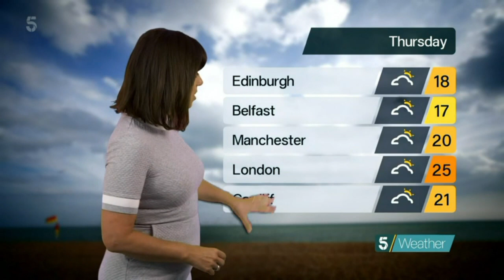Clare Nasir - 5 Weather 1st August 2022